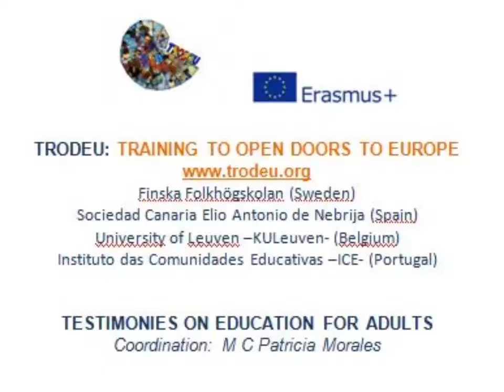Leen, BKO, Education for Adults TRODEU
Testimony of Leen van Severen on Education for Adults